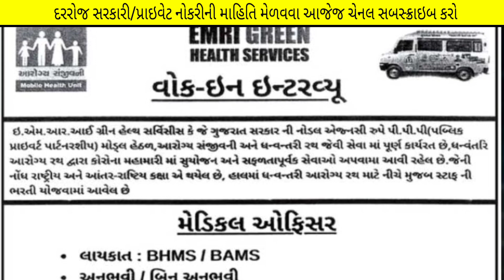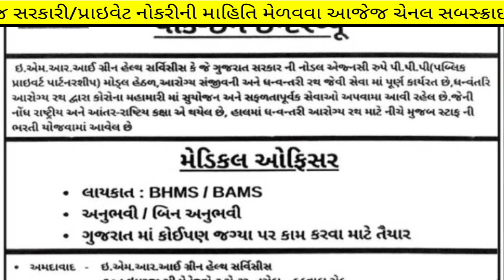Gvk Emri Recruitment/108 New Bharti in Gujarat/January 2023/Gujarat Government vacancy/Govt Job 2023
1 જાન્યુઆરી થી.. મળશે. કમ્પ્યુટર કોર્સ અને ફ્રી મા સર્ટિફિકેટ પણ.

(કોડ : EXCEL50)